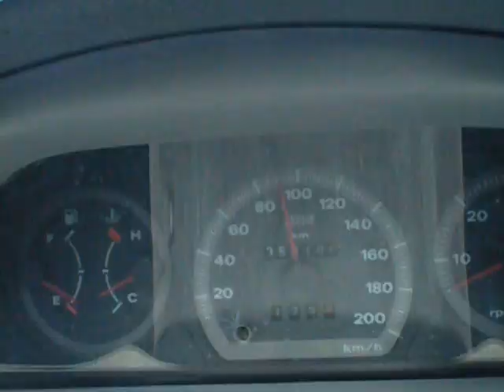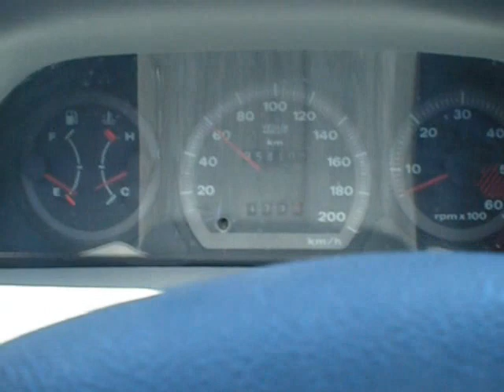Ouarzazate Fedragoum.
Entrée de Ouarzazate par l'ouest en ce mois de mai 2013 en plein printemps.